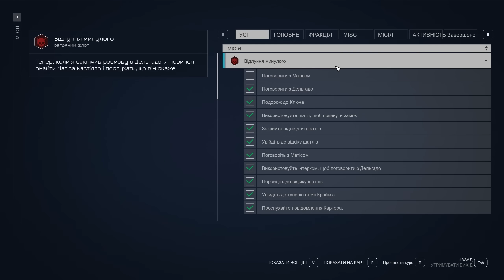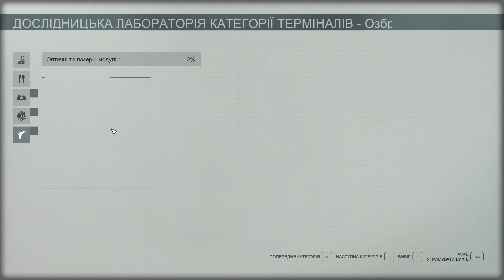Огляд STARFIELD - Дійсно Skyrim в Космосі? | Падон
Огляд Starfield українською - гра від творців Skyrim та Fallout, але тепер у космосі. Перші враження після 20 годин гри Старфілд українською

Таймкоди:
00:00 - Чим міг бути Starfield?
01:40 - Коротко про сетинг та ідею
02:20 - Створення персонажа і прокачка
03:12 - Негативні сторони гри
06:59 - Трішки про міста
07:48 - Про завдання
09:13 - Про ігрові механіки
12:54 - Застарілий рушій з проблемами
14:01 - Що ще можна робити в грі?
15:17 - що по багах?
16:06 - локалізація буде?
17:13 - підсумки

У 2330 році людство вийшло за межі нашої Сонячної системи, заселяючи нові планети та живучи як народ, що летить у космос. Ви приєднаєтеся до Constellation (Сузір'я) — останньої групи дослідників космосу, які шукають рідкісні артефакти по всій галактиці — і переміщуєтеся величезним простором космосу. У цій рольовій грі серед зірок створюйте будь-якого персонажа, якого хочете, і досліджуйте з неперевершеною свободою, вирушаючи в епічну подорож, щоб розгадати найбільшу таємницю людства.

Теги: падон огляд гри Старфілд про космос від авторів Скайрім і Фолаут - Starfield українською Bethesda Game Studios pad0n
Падон - канал про відеоігри